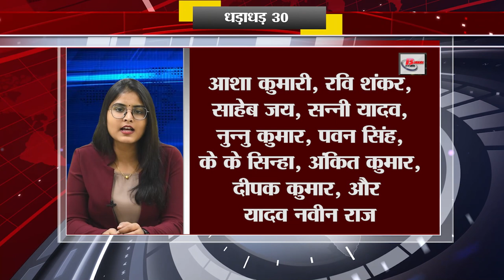Get Top 30 breaking news Bihar news Non stop,Aaj ki taja khabar India/Bharat news, Fatafat khabren